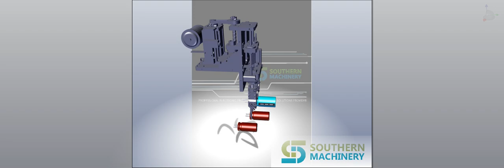Radial Lead Insertion n E-cap to Assembly PCB by Through hole technology